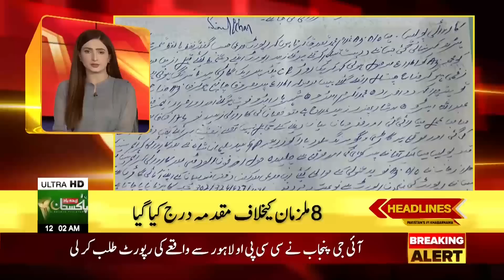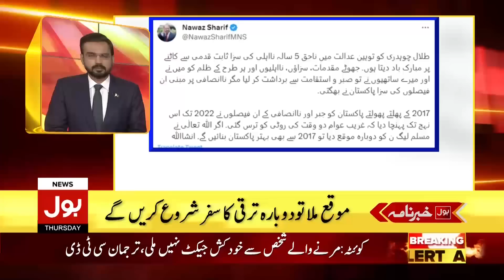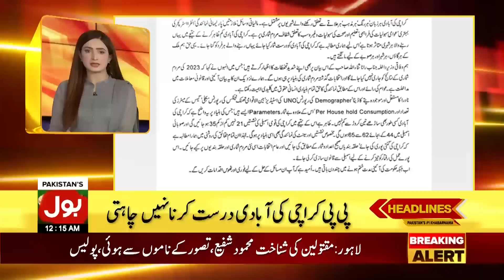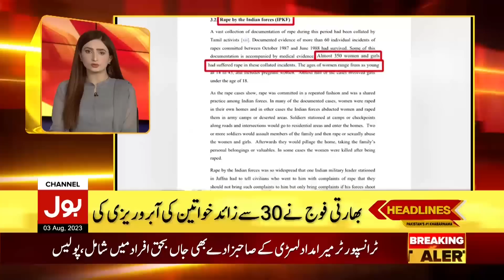Chief Justice In Action | BOL News Headlines at 12 AM | Military Courts Case | Live Updates